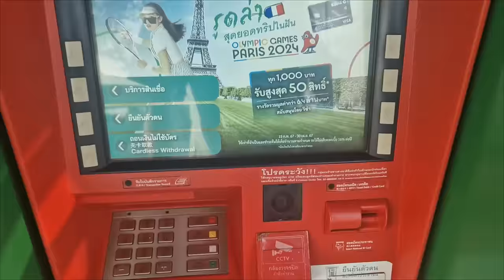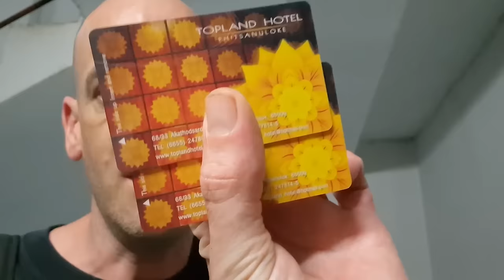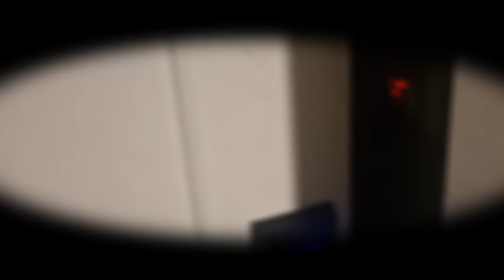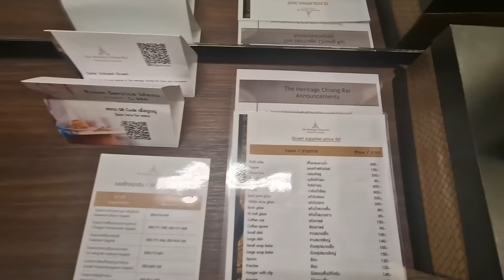Insect Eating, Roadside Rat & Tuk Tuk Racing - The Thailand Experience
My Thailand tour continues with edible insects, roadside rate and some competitive bike riding